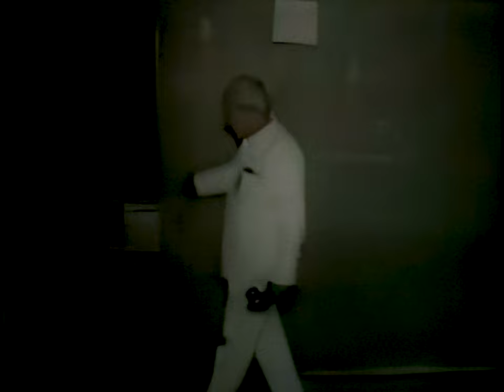Tomislav Ivcic - Bozic U Suzama SPOT 1991 [4K]